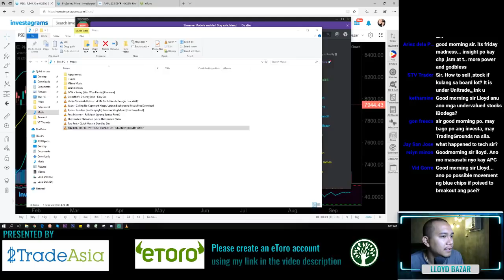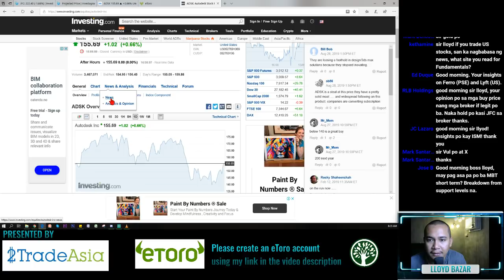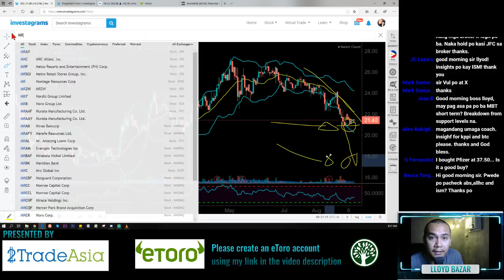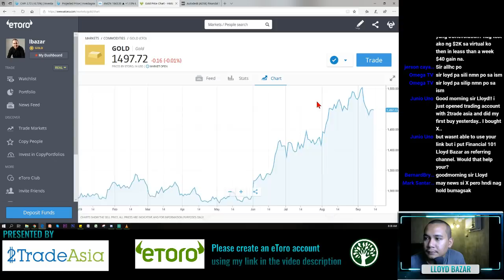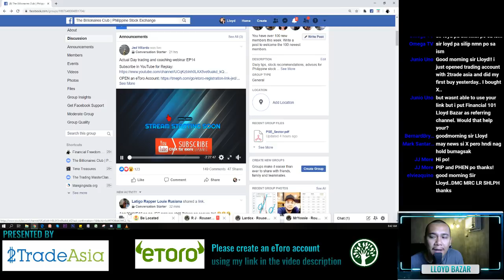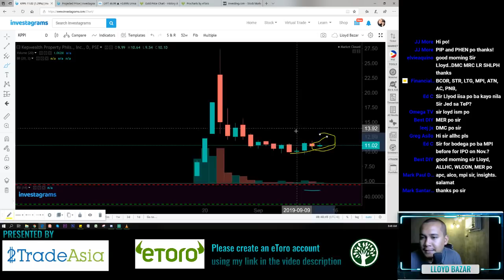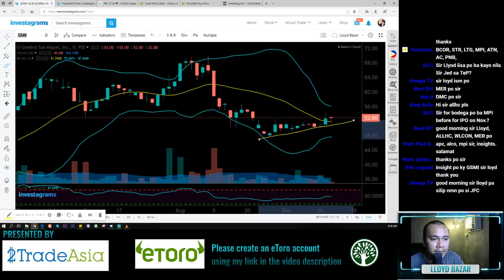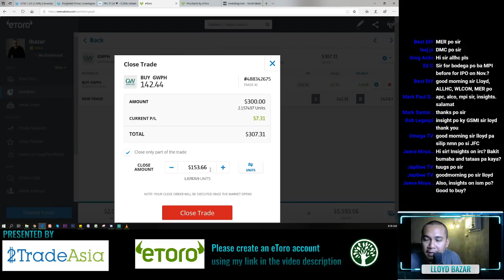PSEi poised to Breakout - 9/13/19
BCOR, STR, LTG, MPI, ATN, AC, PNB,